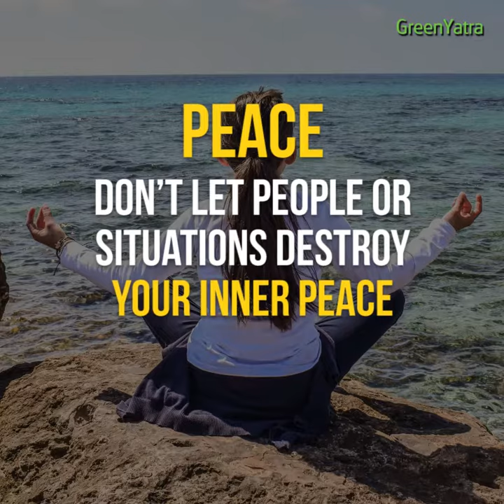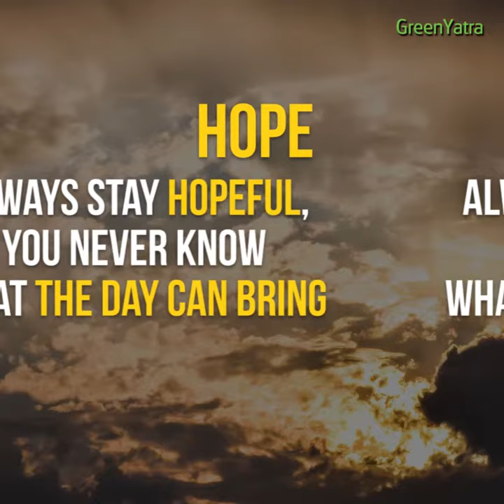Magical Words That Happy People Live, These Words Can Make Your Life Happy Too